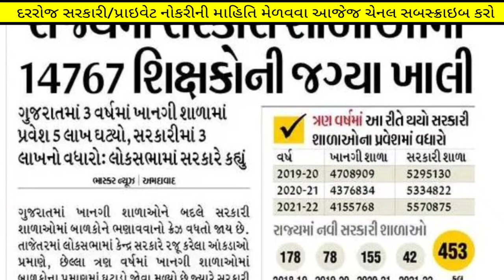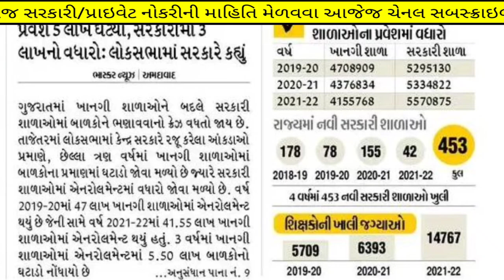Breaking News :- ૧૪૭૬૭ જગ્યાઓ (શિક્ષક ભરતી ૨૦૨૩-૨૪) | Upcoming Gujarat Teacher (Sikshak) Bharti 2023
1 જાન્યુઆરી થી.. મળશે. કમ્પ્યુટર કોર્સ અને ફ્રી મા સર્ટિફિકેટ પણ.

(કોડ : EXCEL50)